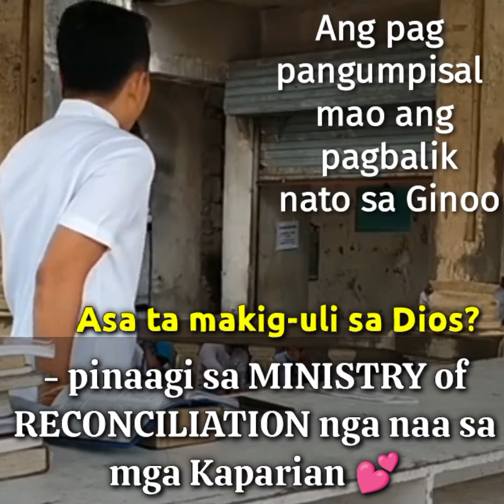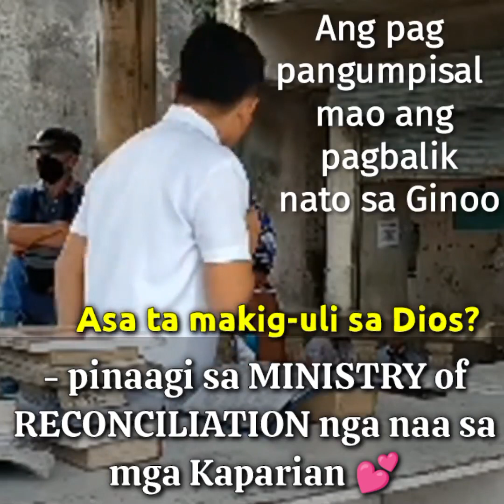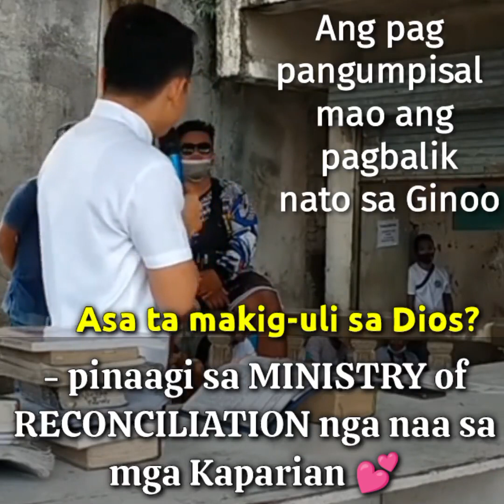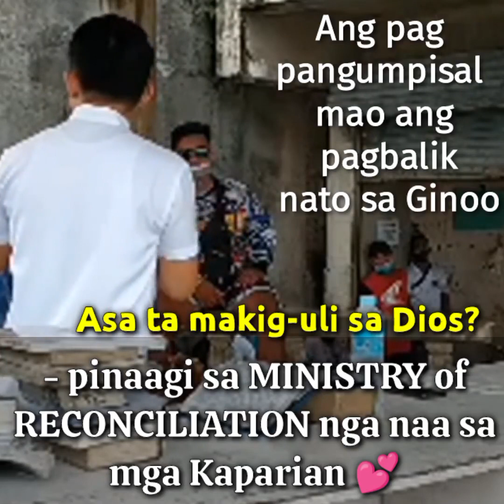REV. FR DARWIN GITGANO